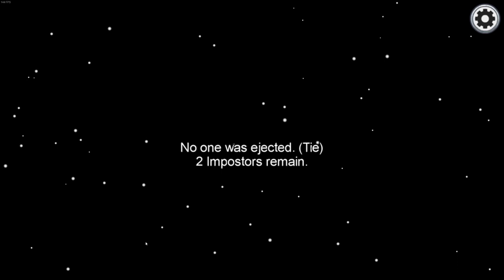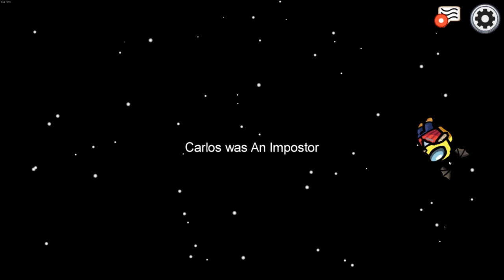500 IQ GLITCH Plays!! (Among Us)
Hey guys, thought i'd upload another among us video since I was having so much fun making the other one!